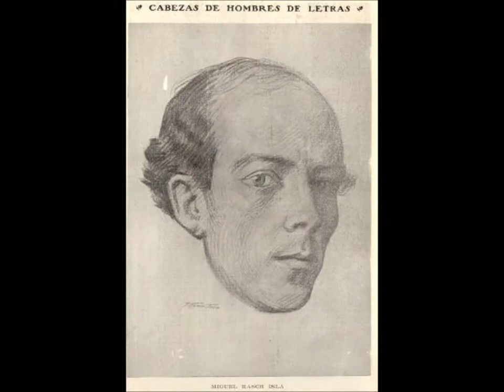"El Retrato de la Amada" "Elogio Primaveral" "Culto de Safo" Miguel Rasch Isla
Miguel Rasch Isla (Barranquilla, 9 de febrero de 1887 - Bogotá, 6 de octubre de 1953). Influido por la pasión que su padre, Enrique Rasch, desplegaba en su oficio de Director del periódico El Conservador, el joven hace carrera como editorialista. Como crítico literario en ciernes, reseña libros de la época y escribe crónicas de paisajes literarios, incluyendo de paso algunas de sus producciones poéticas.

Su obra literaria se inicia con la publicación, a los veinticuatro años de edad, de su primer libro de versos titulado "A flor de alma." En este poemario inicial ya comienzan a dibujarse con claridad los contornos de una poesía del más puro corte clásico y romántico.

En el año de 1912 y hasta 1914, a título de periodista reconocido, se incorpora al prestigioso diario EI Debate, en calidad de Director. Posteriormente, y luego de su traslado a la capital en el año de 1916, con motivo del nombramiento que le hiciera el Presidente Enrique Olaya Herrera como Jefe de Sección del Censo Nacional, el poeta tiene la oportunidad de continuar en su oficio de periodista, trabajando activamente en las redacciones de los periódicos bogotanos Gaceta Republicana y EI nuevo Tiempo.

En el período comprendido entre 1916 y 1919, trabaja en un nuevo libro, "Para leer en la Tarde," publicado en 1920 en forma definitiva.  En 1923, escribe su libro "Cuando las hojas caen," publicado en Bogotá en la antigua Editorial de Cromos. Estos dos últimos libros, presentan, sin sobresaltos, una misma línea estética que tiende a un Modernismo clásico.

Considerado en su tiempo el mejor sonetista de Colombia, para Eduardo Castillo era el paradigma del poeta puro para quien cantar es una necesidad orgánica, otro instinto humano, una función natural del hombre. “Creeríase, agrega, que, desde el instante en que nace en su alma, la emoción toma ya forma musical e irrumpe a sus labios con la espontaneidad de una fuente subterránea que halla súbita salida”